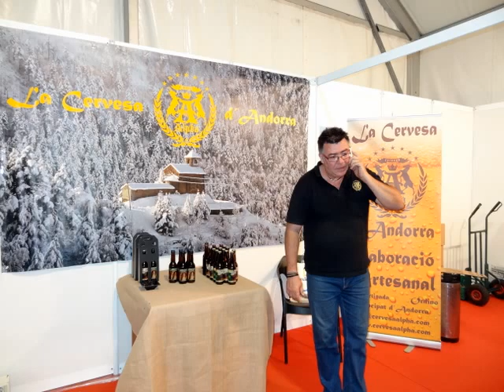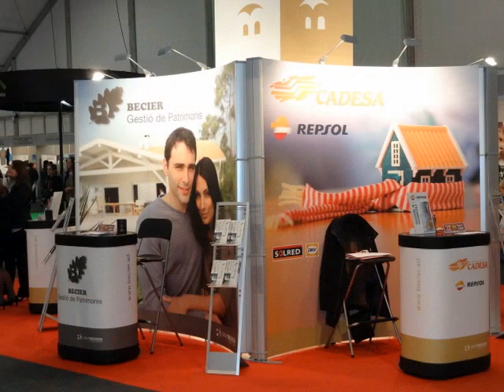Référencer son site sur une zone géographique référencement local sur Google T.+33608866146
Oscar Leon al Piano Ingrid Martinez voz en Pl. CoPrinceps junto a l'Hotel Roc Blanc, Hotel Oriol y Hotel Tudel festival Colors de Música Escaldes Andorra  Vous avez une entreprise au rayonnement régional et vous souhaitez mieux positionner votre site web sur Google. Pour cela, vous allez vouloir privilégier le référencement local de votre site web. Mais pour cela, encore faut-il suivre les bonnes étapes... car Référencer son site sur une zone géographique restreinte n'implique pas exactement les mêmes techniques que pour un travail classique sur une requête d'ampleur nationale.